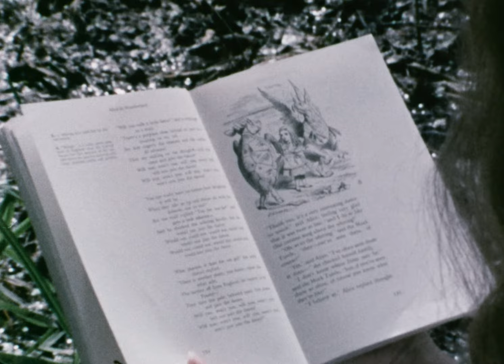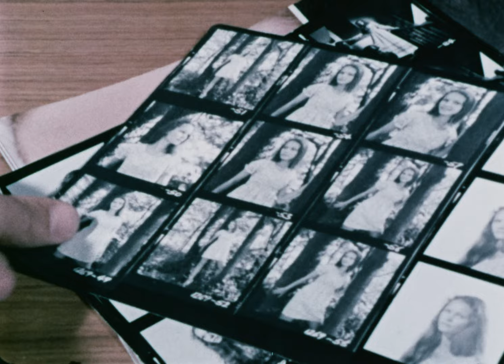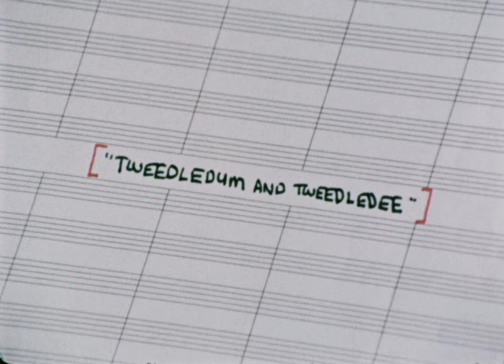Moviemakers in Wonderland (1972) - Fiona Fullerton, Dudley Moore, John Barry, Peter Sellers